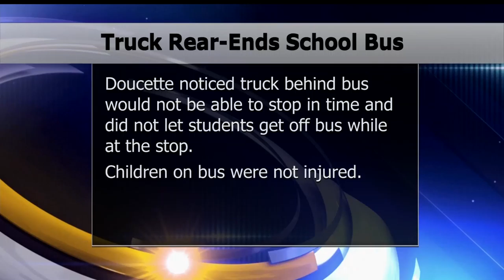Students Escape Injury Thanks To Quick Thinking Bus Driver